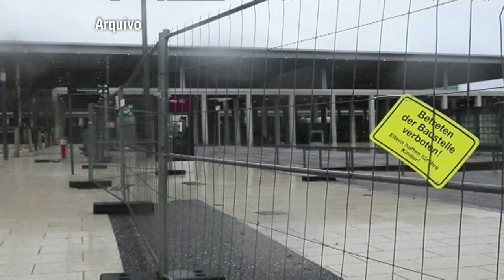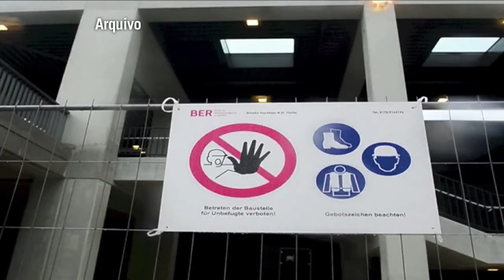Prefeito de Berlim vai deixar o cargo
O prefeito de Berlim, Klaus Wowereit, de 60 anos, anunciou nesta terça-feira que vai deixar o cargo em dezembro. O social-democrata teve um mandato recorde de 13 anos à frente da capital da Alemanha.